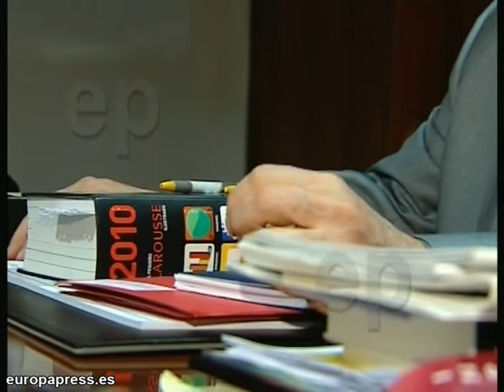El Embajador de Venezuela defiende lo dicho por Wikileaks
Imágenes de la entrevista al Embajador de Venezuela en Europa Press Televisión, en la que asegura que "quien defiende la libertad de expresión no puede sino estar al lado de wikileaks". Además, analiza las relaciones entre España y Venezuela.